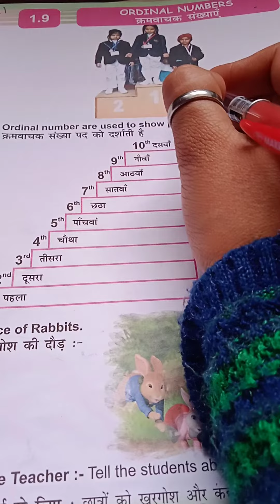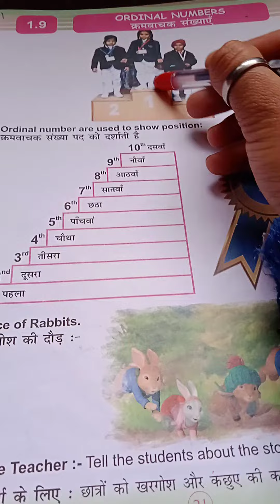Class -1st ( Ordinal numbers) Page no-21.